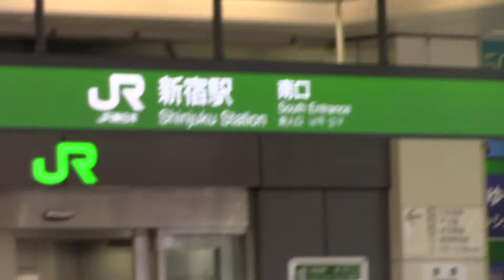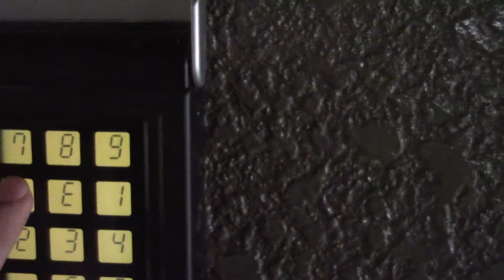How to access to B34